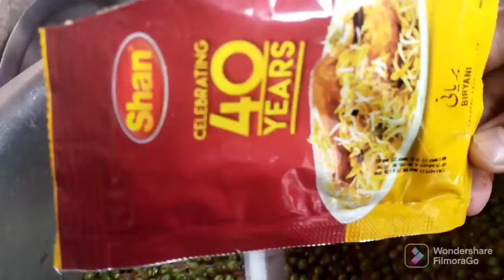mater polau by asma ka kitchen: